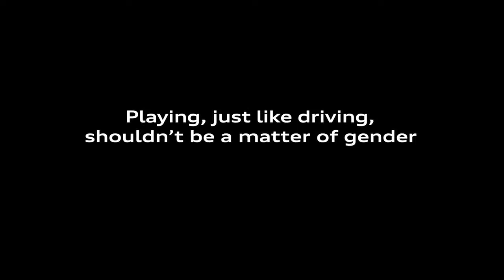Changing the Game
Changing the Game, Barbie Dolls, my attitude, Kulit ni Ante Lasr knit, Mask,  Tea with you, Self fish brids short film,